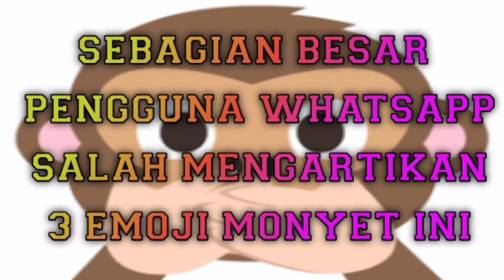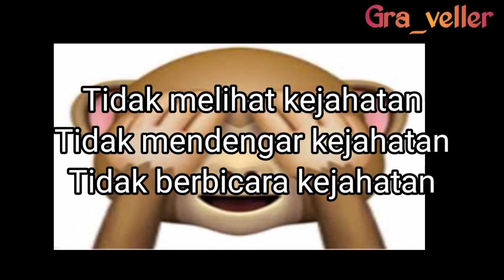3 EMOJI MONYET YANG DISALAH ARTIKAN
3 emoji monyet yang sering disalah artikan...Yuk coba cari tau di video ini. Selamat menyaksikan .